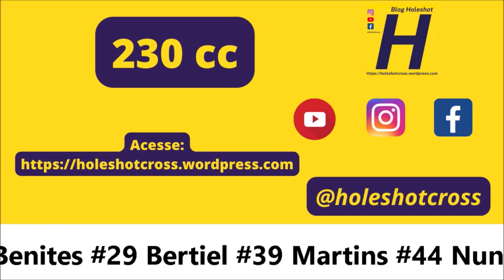230cc em Tacuru - 7ºetapa da Copa Conesul de Velocross 2023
Imagens @TACURUWEBTV

Confira o gate:

230cc - #5 Felix #8 Santos #20 Igor #28 Benites #29 Bertiel #39 Martins #44 Nunez #58 Kazuo #94 Marreco #104 Valdinei #111 Willian #114 Patrick #121 Adrian #229 Mattos  #900 Fiameti #938 Vinicius

* 4º #5 Felix Xaropinho